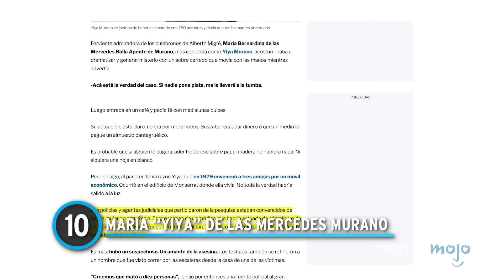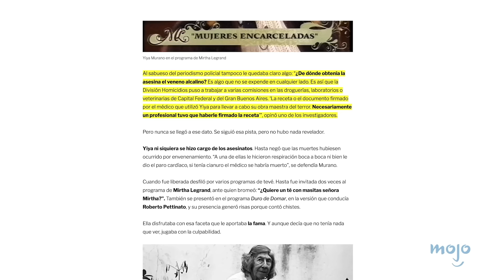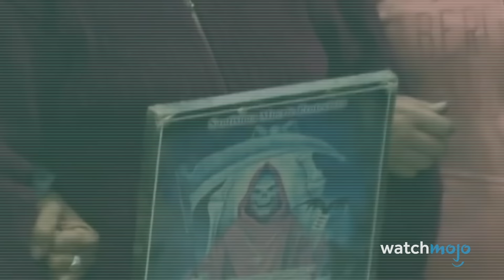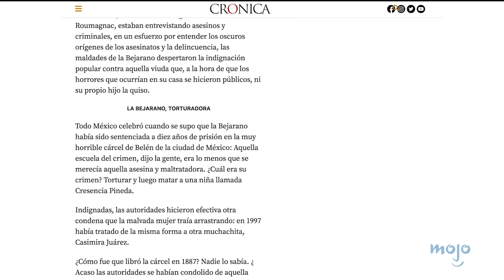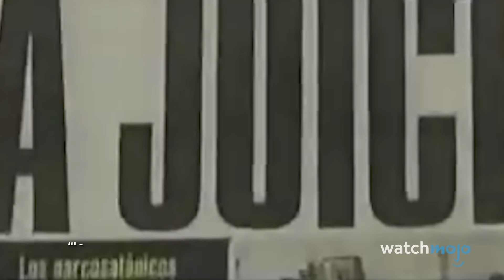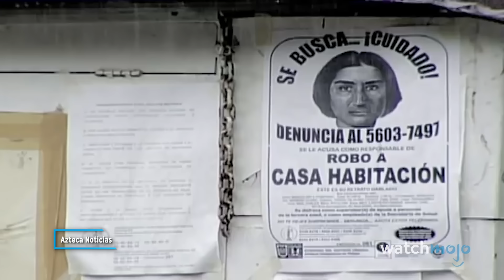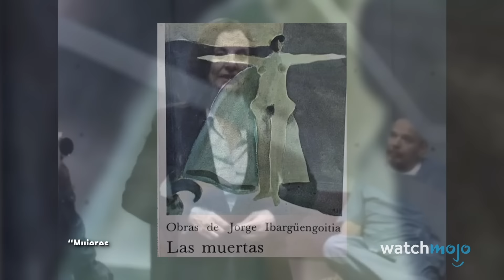¡Top 10 Asesinas SERIALES de Latinoamérica!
Definitivamente no vamos a darles el premio a La Mujer del año. Hola y bienvenidos a WatchMojo Español, hoy presentamos el Top 10 de las Asesinas seriales de Latinoamérica. Para esta lista, estaremos viendo a las asesinas más crueles y despiadadas que no se conformaron con una sola víctima, sino que siguieron cometiendo crímenes. ¿Tienes idea de quiénes podrían estar en esta lista? Déjanos saber en los comentarios.